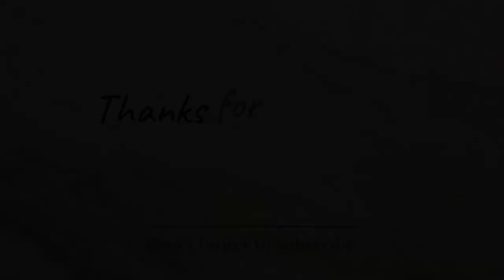A DAY IN ARTHUNKAL | Arthunkal Church & Beach | Kerala Travel Videos | Gods Own Country | GoSeePause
ɢᴏ ꜱᴇᴇ ᴩᴀᴜꜱᴇ

ᴠʟᴏɢ : 1 || 23 ᴊᴜɴᴇ '22

ᴀ ᴅᴀy ɪɴ ᴀʀᴛʜᴜɴᴋᴀʟ ᴄʜᴜʀᴄʜ & ᴀʀᴛʜᴜɴᴋᴀʟ ʙᴇᴀᴄʜ.

• ᴀʙᴏᴜᴛ ᴀʀᴛʜᴜɴᴋᴀʟ

Arthunkal is a coastal town and a major pilgrim centre in the south Indian state of Kerala. It is 40 kilometre south of Cochin city and 21 kilometre north of Alleppey town. It is a rapidly developing satellite town of Kochi. Arthunkal lies in the taluk of Cherthala, which is in turn a part of the district of Alleppey.

• ᴀʙᴏᴜᴛ ᴀʀᴛʜᴜɴᴋᴀʟ ᴄʜᴜʀᴄʜ

Arthunkal one of the oldest Christian churches in Kerala, is about 21 kilometers north of Alappuzha town. It was once a budhists temple and the name Arthungal derived from Arhant+kall (temple) Portuguese rebuilt this in 17th century B.C. for more info watch.

The deity is that of St.Sebastian, and church comes under the Latin order. It is believed that there in Arthunkal, a number of Christians lived as per traditional style and they were not baptized as there was no church or priest. These people belonged to the Chaldean order (Marthoma sect). In 1579 AD they got permission from the Moothedathu land lords to build church and a thatched hut was built with only a cross inside.

• ʙᴀᴄᴋɢʀᴏᴜɴᴅ ᴍᴜꜱɪᴄ

Musician: @iksonmusic

• ɪɴꜱᴛᴀɢʀᴀᴍ

ᴛʜᴀɴᴋ yᴏᴜ!